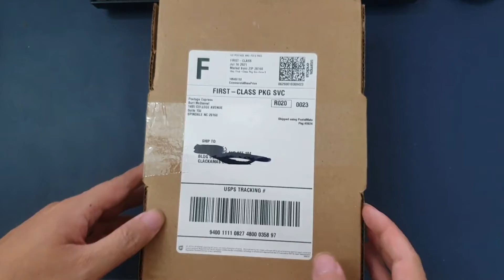Unbox tai nghe 2hand Beats solo3 nhập Mỹ